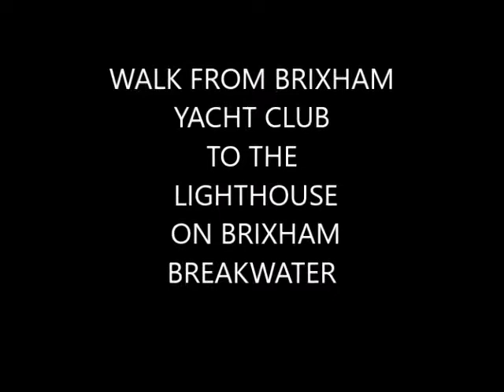BRIXHAM YACHT CLUB TO BRIXHAM BREAKWATER LIGHTHOUSE WALK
KAY AND I TRY TO DO A WALK EVERY DAY AND ARE PRIVILEGED TO LIVE IN BRIXHAM WHERE ALL THE WALKS ARE STUNNING. ON THIS ONE FROM BRIXHAM YACHT CLUB TO BRIXHAM BREAKWATER LIGHTHOUSE I TRIED OUT A NEWISH SONY CAMERA AND WAS VERY PLEASED WITH THE RESULTS. MORE PRACTICE NEEDED ESPECIALLY ON THE DIGITAL ZOOM.